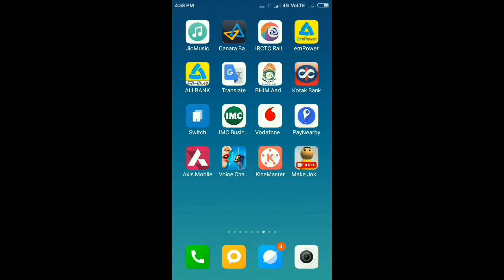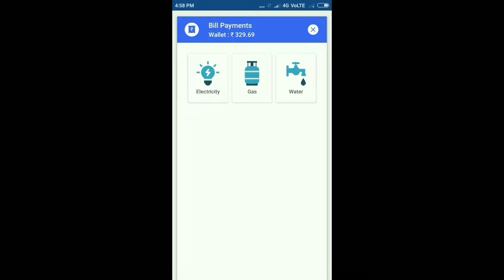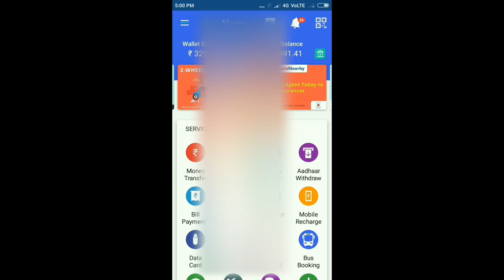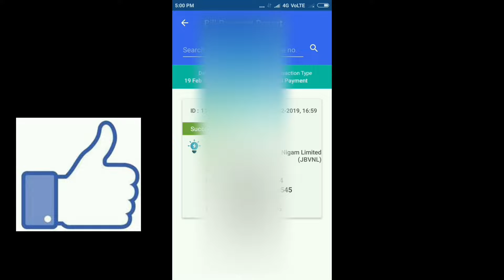Electricity Bill Payment Paynearby || बिजली बिल का भुगतान || PayNearby Retailers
नमस्कार दोस्तों, इस वीडियो में हम, बिजली बिल भुगतान, के बारे में  बात किया  है, मुझे उम्मीद है  की ये वीडियो आपको  जरूर पसंद आएगी.